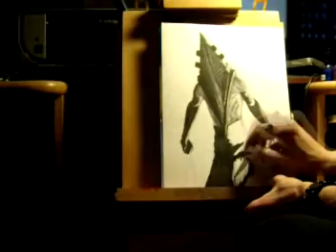Pyramid Head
Me and my favorite dude! Like it, share it and FUN FUN FUN!